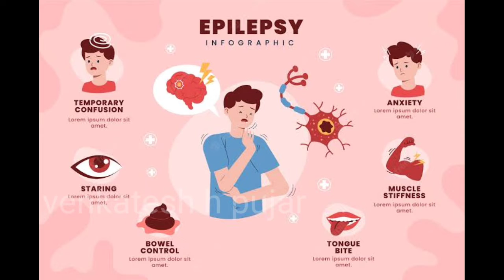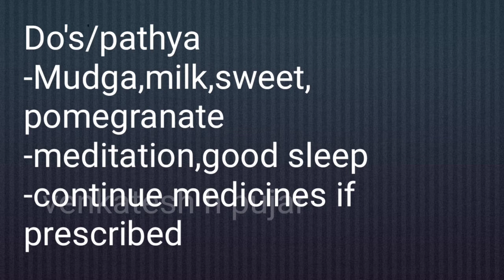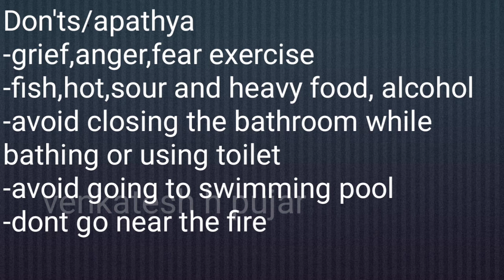Do's and don'ts(pathya/apathya) for epilepsy/convulsions/seizures/fits/apasmara|Hindi explanation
-Dos and don'ts for epilepsy/convulsions/seizures/fits/apasmara
-things  not be done and not to be done for epilepsy/convulsions/seizures/fits/apasmara
-   epilepsy/convulsions/seizures/fits/apasmara  patient ko kya karna chahiye aur kya nahe karna chahiye
-   epilepsy/convulsions/seizures/fits/apasmara patient yenadbeku matte yenu madbardu
reference-ayurvedic  practical prescriber  by l.mahadevan